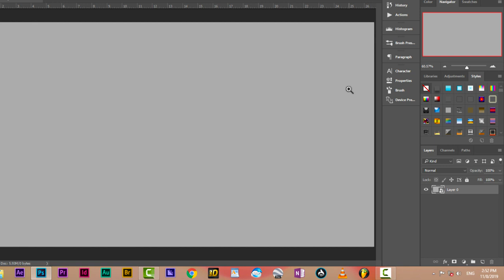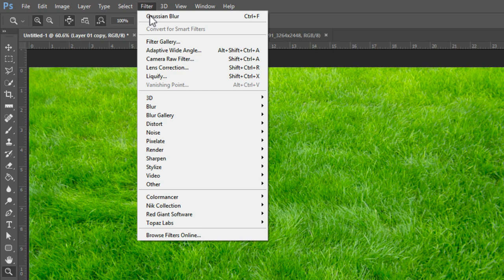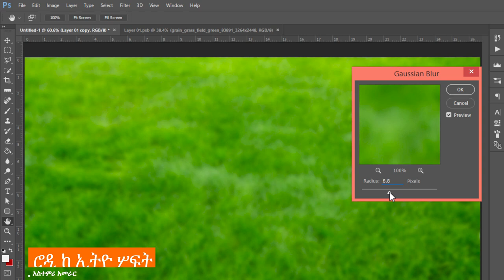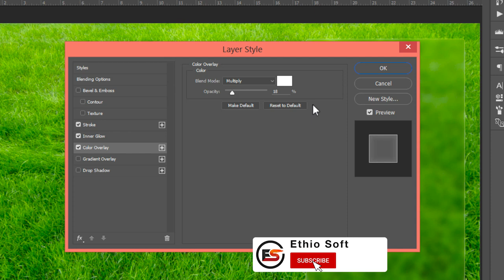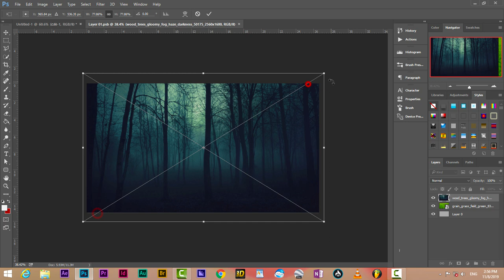How to edit blurry effect on pictures using Photoshop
Use automatic camera shake reduction
1. Open the image.
2. Select Filter Sharpen Shake Reduction. Photoshop automatically analyzes the region of the image best suited for shake reduction, determines the nature of the blur, and extrapolates the appropriate corrections to the entire image. The corrected image is displayed for your review in the Shake Reduction dialog.
Use multiple blur traces for camera shake reduction
A blur trace represents the shape and extent of the blur that affects a selected region of the image. Different regions of the image may have differently shaped blurs. Automatic camera shake reduction takes into account the blur trace for just the default region of the image that Photoshop has determined as most suitable for blur estimation. To further fine-tune the image, you can have Photoshop compute and consider blur traces for multiple regions.
Available blur traces are listed in the Advanced panel of the Shake Reduction dialog. You can click a blur trace to zoom in on it.